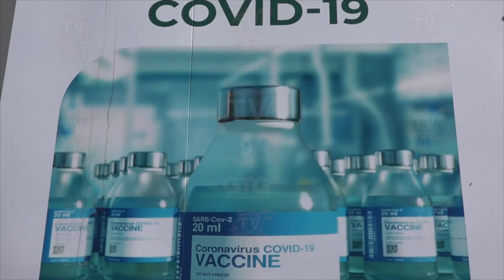Brigada móvil de vacunación contra el Covid-19, brinda esperanza en los Sanmiguelenses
Brigada móvil de vacunación contra el Covid-19, brinda esperanza en los Sanmiguelenses, en especial a los adultos mayores que les era imposible trasladarse a los módulos establecidos.